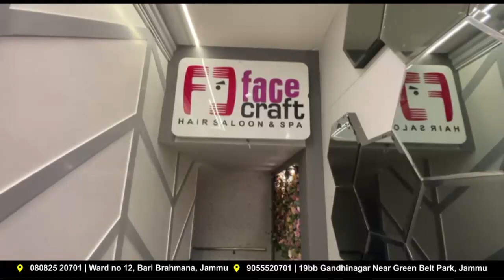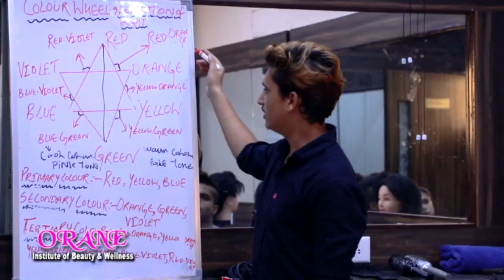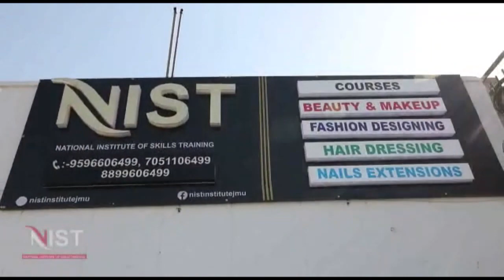शिवसेना ने फूंका पाकिस्तान का झंडा , जम्मू को दहलाने की साजिशें बर्दाश्त नहीं ।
जम्मू कश्मीर पुलिस जिंदाबाद के लगाए नारे

जम्मू -- शिवसेना जम्मू कश्मीर ईकाई ने जम्मू शहर के प्रवेश द्वार के समीप सिदडा इलाके में आज तड़के जम्मू को दहलाने की नापाक हरकतें पाले आंतकवादीयो को  मार गिराए जाने पर
"जम्मू कश्मीर पुलिस जिंदाबाद" , "भारत माता की जय" के नारे लगाए।
पार्टी प्रदेश मध्यवर्ती कार्यालय के समीप एकत्रित शिव सैनिकों ने
पाकिस्तान एवं कठपुतलियों को अपनी नापाक हरकतों से बाज आने की चेतावनी देते हुए पाकिस्तान का झंडा फूंका।
पार्टी प्रदेश प्रमुख मनीश साहनी  ने इस आप्रेशन को बिना किसी जानीं माली नुकसान के पूरा करने पर जम्मू कश्मीर पुलिस की जमकर सराहना की तथा   पाकिस्तान और इसकी कठपुतली को अपनी नापाक एवं कायराना हरकतों से बाज आने की चेतावनी दी ।
साहनी ने कहा कि पिछले कुछ सालों से पाकिस्तान की खूफिया एजेंसी आईएसआई जम्मू में आंतकवाद को जीवित करने के पुरजोर प्रयासों में जुटी हैं।
आज मुठभेड़ में ढेर हुए आंतकवादीयो से   हथियारों का जो जखीरा बरामद हुआ है वह जम्मू के लिए बड़े खतरे का संकेत है ।  साहनी ने कहा कि बर्दाश्त की हद हो चुकी है और  समय आ चुका है कि पाकिस्तान को सबक सिखाया जाए।‌
इस मौके पर महासचिव विकास बख्शी, अध्यक्ष कामगार विंग राज सिंह, युवा अध्यक्ष जम्मू मंगू राम, सन्नी कुमार, आकाश सिंह आदि नेता एवं कार्यकर्ता उपस्थित थे।